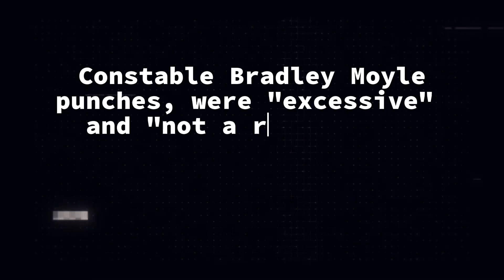SAPOL* | Violent Cst. Bradly Moyle, War Veteran who bashed girl, not guilty of 3 aggravated assaults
22 March 2024

The magistrate said the punches, done with the base of the constable's fist, were "excessive" and "not a reasonable use of force".

A magistrate has found 37-year-old Bradley Moyle used excessive force but that he was acting honestly in trying to prevent a breach of the peace and arrest the woman.

The Afghanistan war veteran was accused of three counts of aggravated assault against Kiara Beck, now 22, in Mount Gambier on the night of August 22, 2021.

During a trial last year, the Mount Gambier Magistrates Court heard Constable Moyle shoved Ms Beck into the back seat of a taxi and then hit her twice with his hand while he was arresting her in what he called "distraction strikes".

Constable Moyle told the court the shove was to prevent a breach of the peace caused by Ms Beck trying to re-enter a pub she had been kicked out of while trying to find her boyfriend and that the two punches to her jaw were necessary to get her to release her grip on his collar.

Punches 'excessive' but honest

Magistrate Koula Kossiavelos said the punches, done with the base of Constable Moyle's fist, were "excessive" and "not a reasonable use of force" but he did honestly believe they were necessary to arrest Ms Beck.

She said the shove into the taxi was not excessively forceful and was necessary to prevent a breach of the peace caused by Ms Beck's "erratic, belligerent and, at times, aggressive" drunken behaviour.

"The defendant honestly believed that he was administering distraction strikes in order to be able to place the complainant on her stomach so as to handcuff her to the rear and effect her arrest," the magistrate said.

Ms Beck had kicked Constable Moyle earlier in the night at a second pub in Mount Gambier.

The prosecution had contended that Constable Moyle let his emotions get the better of him when he lashed out at Ms Beck.

Concerns about assault

Magistrate Kossiavelos said the constable had "genuine safety concerns" about her assaulting him or spitting at him.

She said it was not certain that bruises to Ms Beck's face seen in a photo tendered to the court were from Constable Moyle's blows.

Under COVID-19 restrictions in place in 2021, SA Police were not allowed to have  members of the public in their cars because of concerns about the transmission of the virus.

Constable Moyle has been suspended with pay since June 2022.

He was supported in court by a group of friends but no uniformed police officers.

SA Police Commissioner Grant Stevens said it was yet to be decided if the matter would be dealt with through the police complaints and disciplinary process.

"So it wouldn't be appropriate for me to make any further comment," he said.

Magistrate Kossiavelos has reserved a decision about costs until a later date.